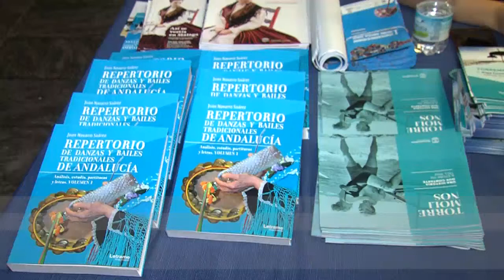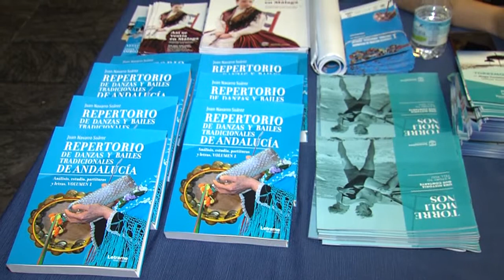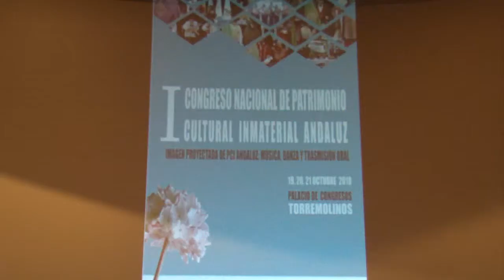I CONGRESO NACIONAL DE PATRIMONIO 241018 NOT1